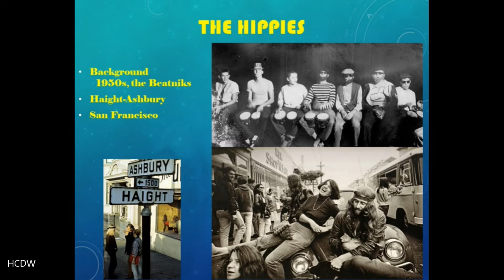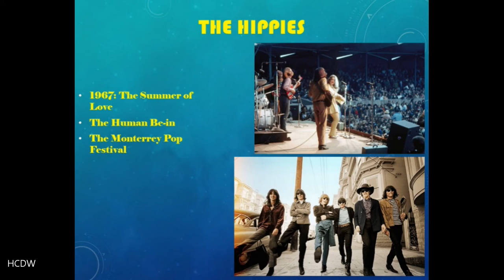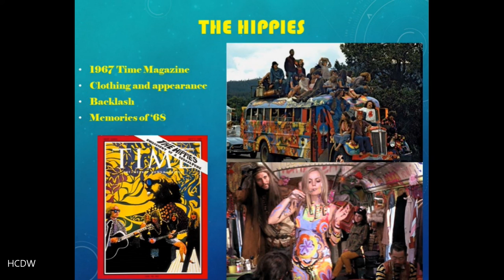1968: America and the World | Part 14 | Lecture 3 | The Hippies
Lecture 14 part 3 of 1968: America and the World, The Hippies

A discussion of one of the most widespread and recognizable social movements of 1968, the hippie movement.